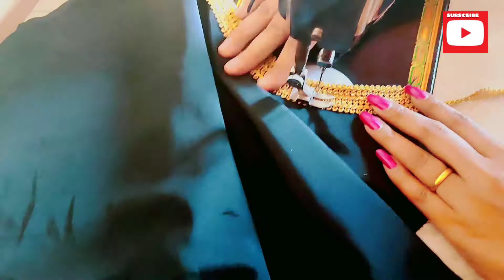36to38chest/ Black One Piece Dress Design/One Piece Dress Cutting And Stitching/Trending Black Dress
Black One Piece Dress Design/One Piece Dress Cutting And Stitching/Black Dress/Trending Black Dress/

Press The Above Link☝ To See Cutting And Stitching Of The Sleeves.